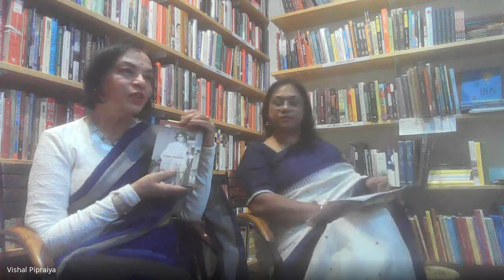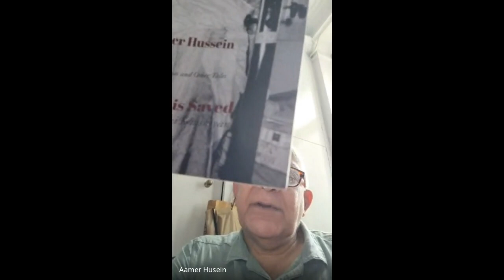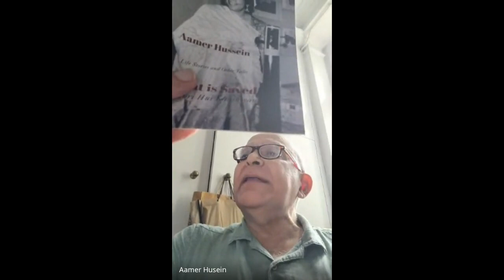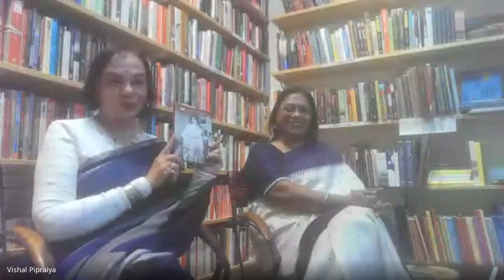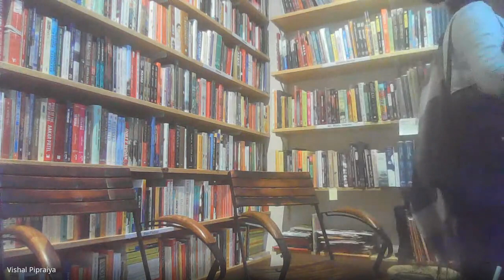Launch of ‘What is Saved’ by Aamer Hussein at Pagdandi Bookstore Cafe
‘What is Saved’ by Aamer Hussein, the first title from RED RIVER Story was launched at Pagdandi Bookstore Cafe in association with Pune Writers' Group.

We also took the occasion as an opportunity to introduce RED RIVER Story, the prose imprint of Red River.

The event saw panellists Aamer Hussein, Priya Sarukkai Chabria, Dibyajyoti Sarma and Sucharita Dutta-Asane lead an insightful conversation into the writing and publishing journey of this book.